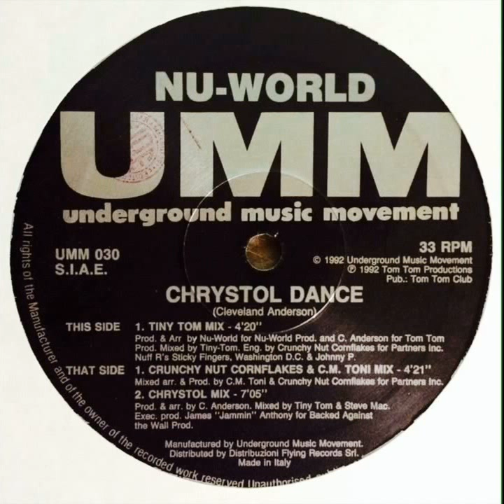Nu-World~Chrystol Dance [Tiny Tom Mix]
Classic House Music 1992.